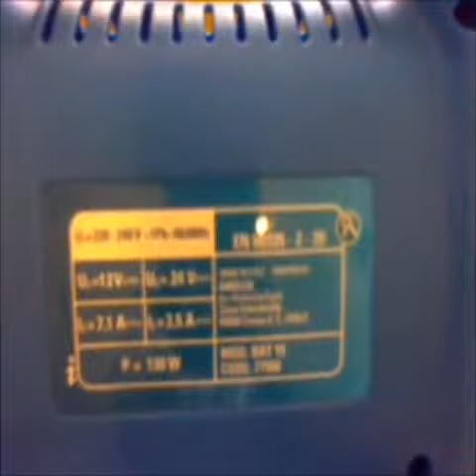KEEP CALM and JUMP START